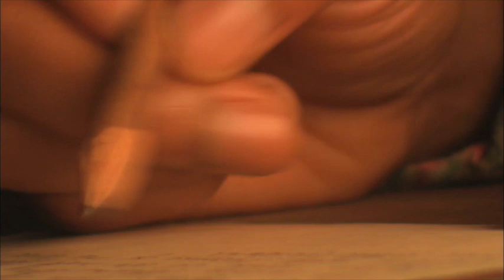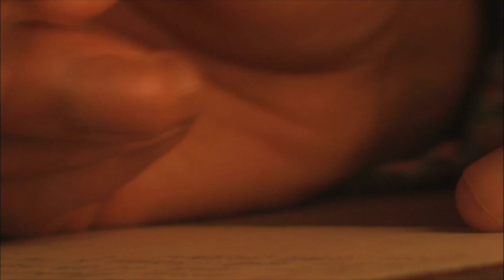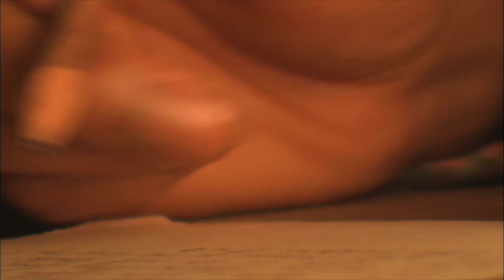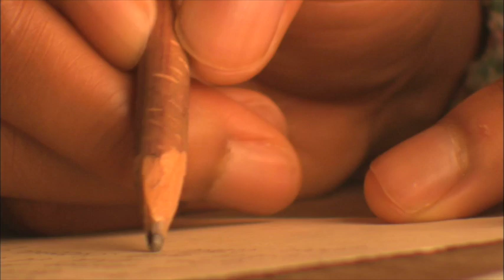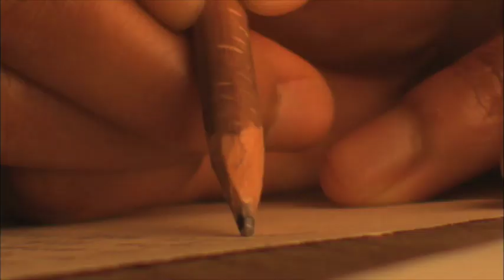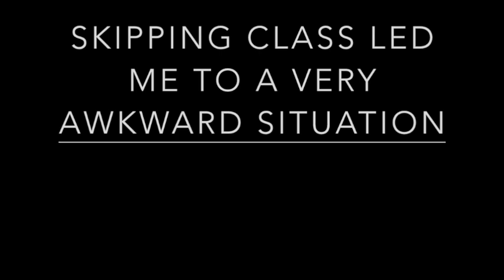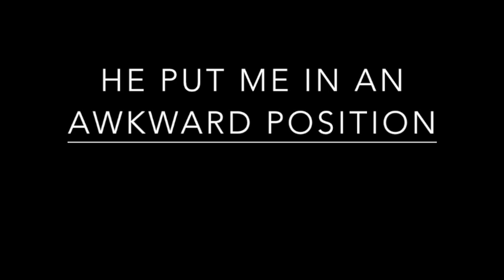6 TRUE SCARY CRINGEY & AWKWARD HORROR STORIES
True scary reddit letsnotmeet strange stories from the internet. Reddit letsnotmeet weird people. Letsnotmeet strange people. Scary encounters from the internet. Awkward scary stories. Scary cringe stories online. Online horror stories. True awkward creepy encounters.

-HorrorStudio1